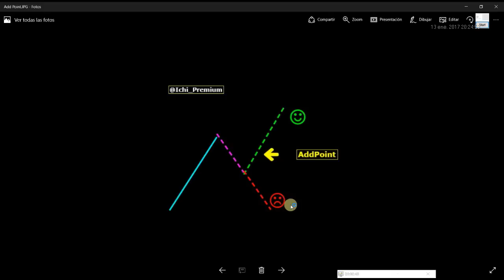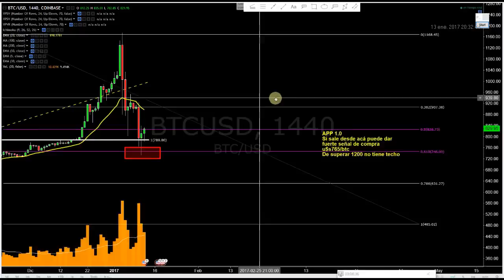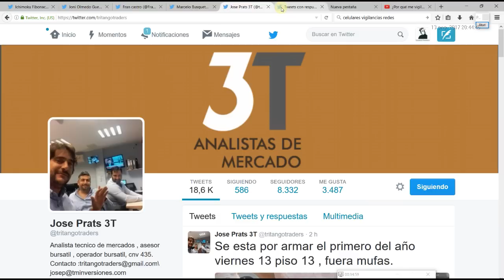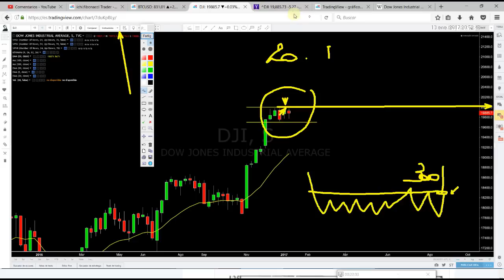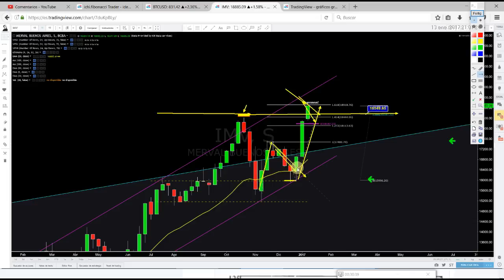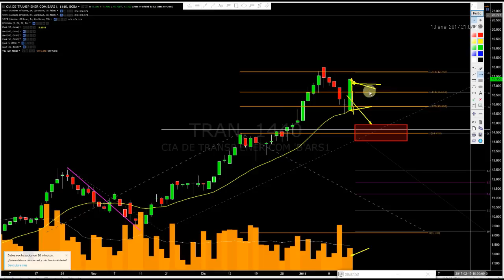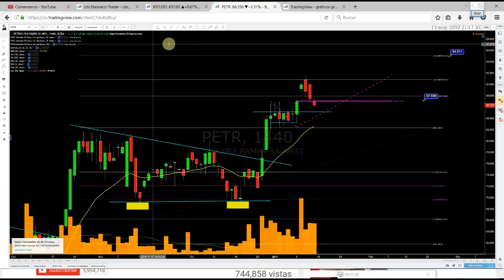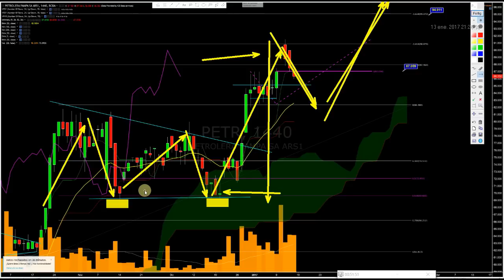¿Pero...vos entendés hacia donde va el Merval?? LA Vela del Viernes 13/01/2017